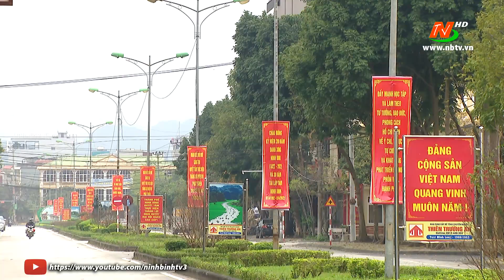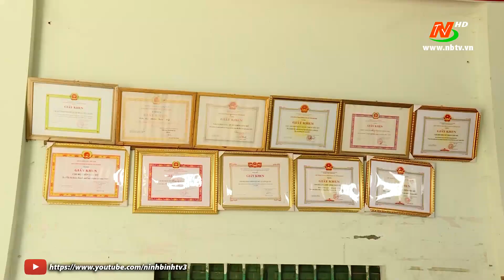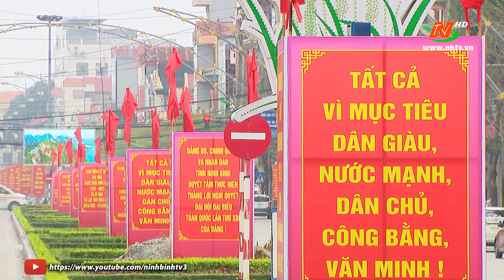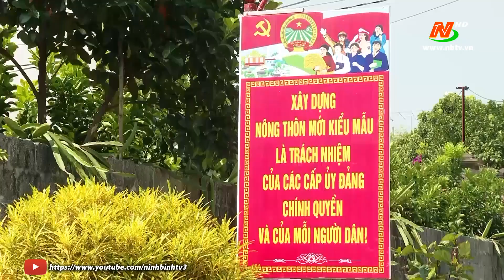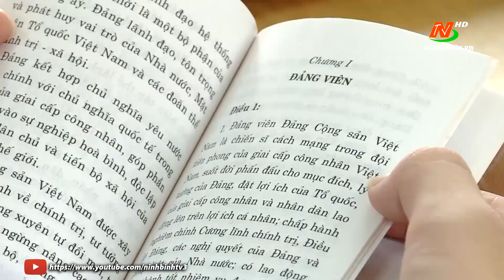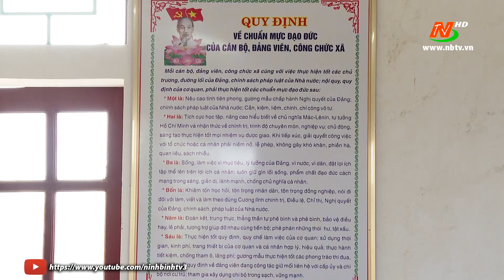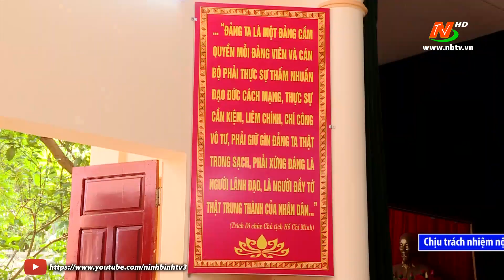Đảng trong cuộc sống hôm nay: Nâng cao chất lượng đội ngũ đảng viên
NinhBìnhTV Đảng trong cuộc sống hôm nay #
Đồng hành cùng NBTV Digital tại: